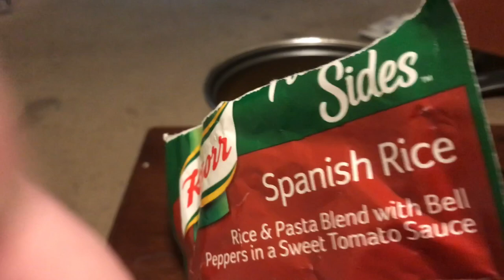Part 2: Josh’s Birthday: Grilled Stuffed Steak Burritos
Above you will find the marinade we used for the steak. I used store bought taco seasoning.